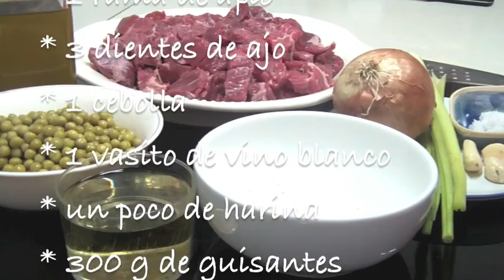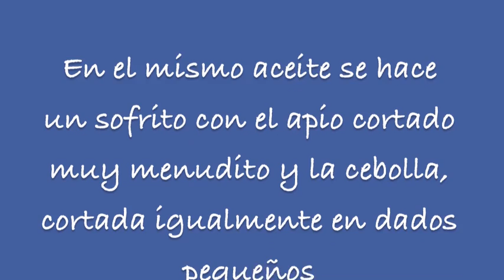Receta de estofado de ternera con guisantes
Uno de los platos que recomiendo parta llevar en el tupper, porque es fácil de calentar en el micro, porque está más rica al día siguiente de cocinarla, y porque si le ponemos bastante verdurita, es un plato completo

Si te ha gustado, por favor dale a "ME GUSTA", y/o "COMPARTIR" los videos con vuestro amigos y familia. A cuanta más gente le lleguen los vídeos, más vídeos podremos hacer! GRACIAS!